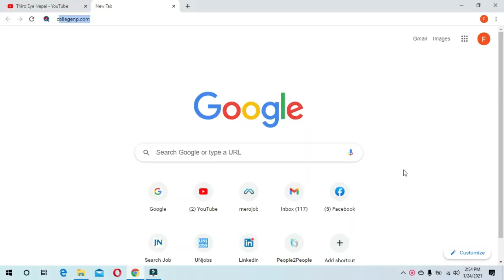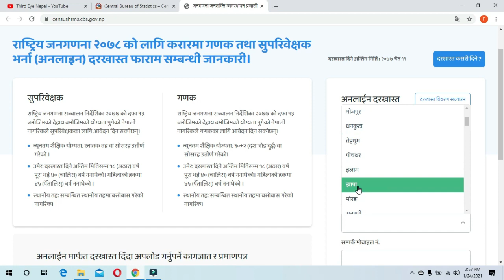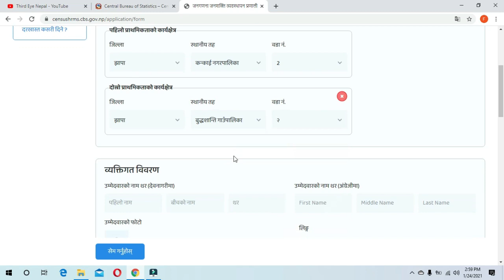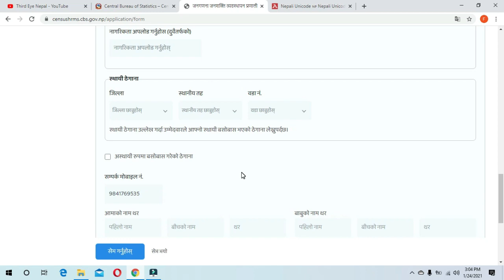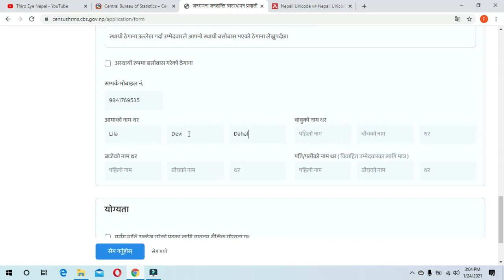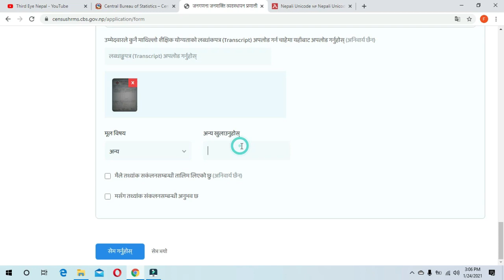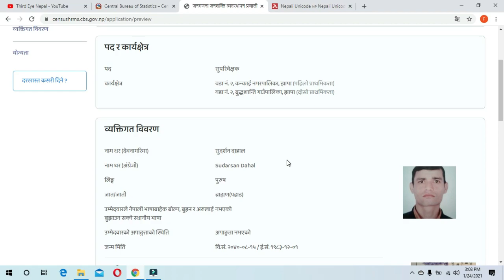जनगणना को लागि ७७ जिल्लामा कर्मचारीको माग । Job for Population Census 2021. NATIONAL CENSUS 2021.Job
# Nepal Census 2078
# Population of Nepal 2078
# National Population Census 2021
# Kendriya Thayanka Bibhag Nepal
# National Population and Housing Census 2021
# CBS Data Nepal